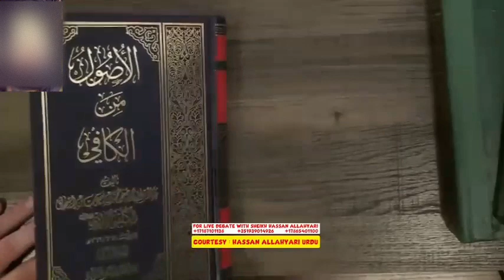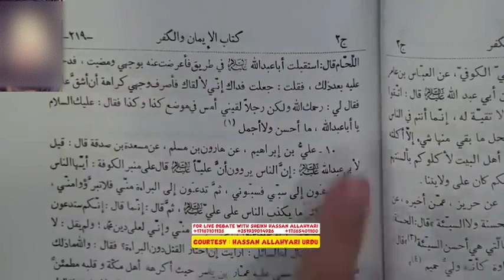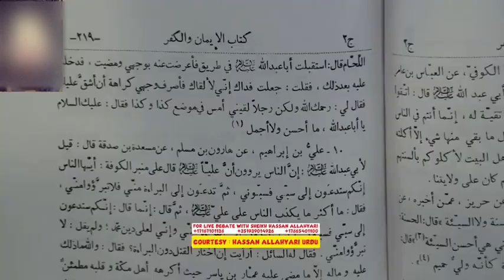Shia Honay Walo ko Apni Jaan Bchany Ka Hukum e Ehlybait | Saqefa Pr Lanat |Takaiya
Shia Honay Walo ko Apni Jaan Bchany Ka Hulum e Ehlybait | Saqefa Pr Lanat |Takaiya